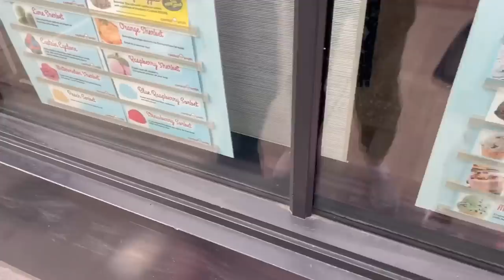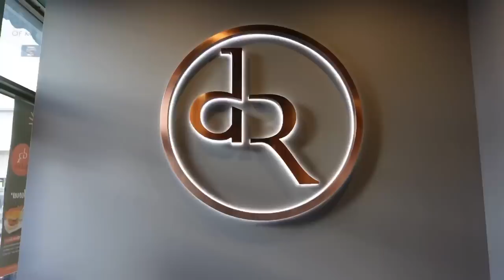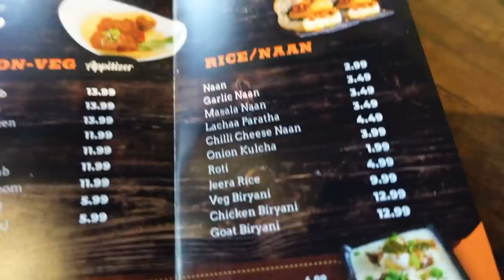Dinner outing with my favourites after so long | Amy and Amit ka painting competition, Guess who Won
This time we tried a new Indian restaurant just opened in our city, Bolton, Ontario, Canada. We had our family (check out @RavishVlogs if you haven’t so far, you are missing a great deal if you have not subscribed this channel) coming over for dinner and we are glad that we Chose this restaurant ‘Daal Roti’ in Bolton. They have their branches in other cities in Ontario too and we loved the taste.

Love
Shilpa